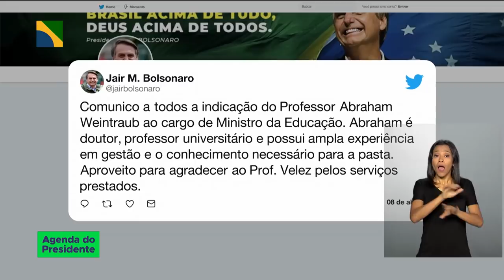Presidente Jair Bolsonaro coordena reunião do Conselho de Governo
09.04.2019 - O presidente Jair Bolsonaro coordena nesta tarde a reunião do Conselho de Governo. Antes disso, ele dá posse ao novo ministro da Educação, Abraham Weintraub. No início da manhã, Bolsonaro participou da abertura da Marcha a Brasília em Defesa dos Municípios.